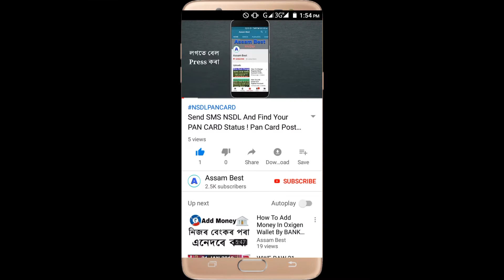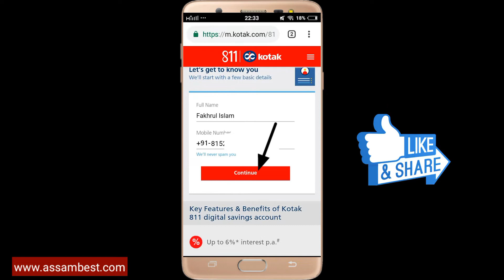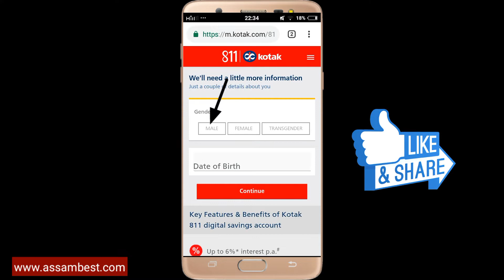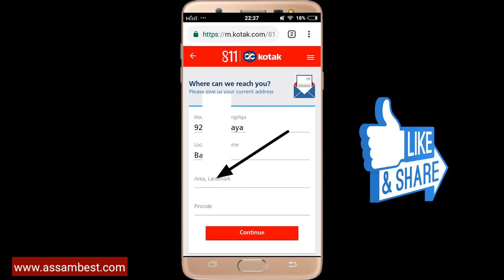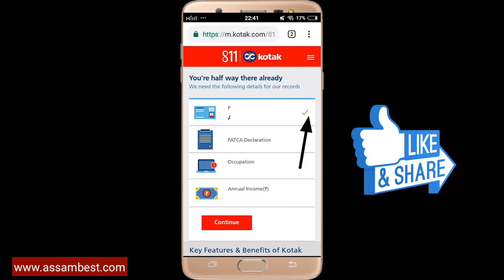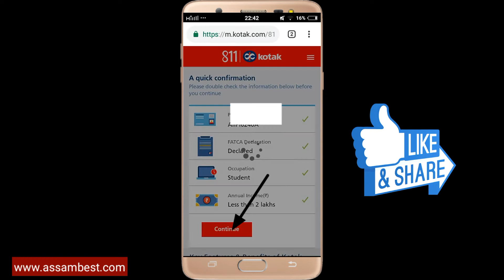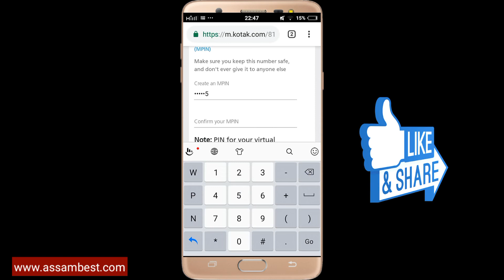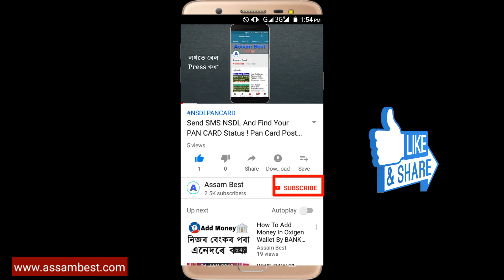KOTAK 811 Zero Balance Saving Account Opening Process In Assamese